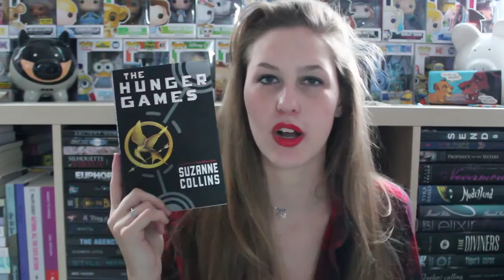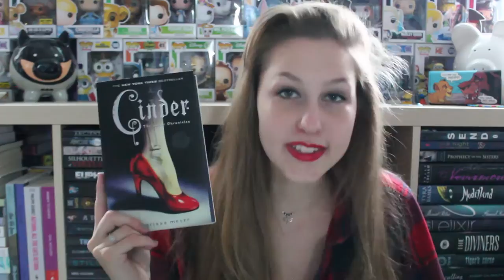Top 5 Wednesday | Favourite Villains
I meant Fairest not Stars Above D: And yes... I am aware that I spelled Villains wrong in the video image... but YA GIRL IS LAZY OKAY